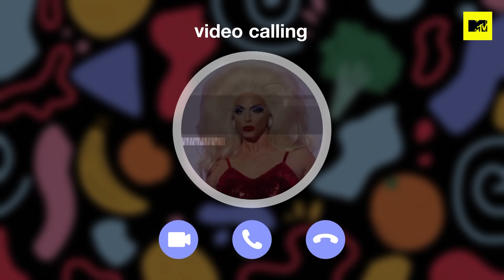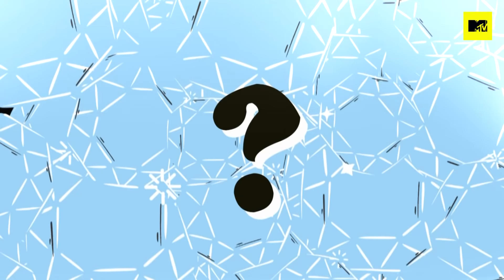Alyssa Edwards: 80s Eleganza | Served! With Jade Thirlwall Episode 1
Jade welcomes Drag Race icon Alyssa Edwards to her kitchen as the two battle it out in an 80s themed cook-off judged by none other than her mum Norma. Meanwhile Jade has a HUGE surprise that leaves Alyssa gooped.

Watch extended episodes of Served! on MTV Sky Channel 126 from June 29 at 8.30pm.